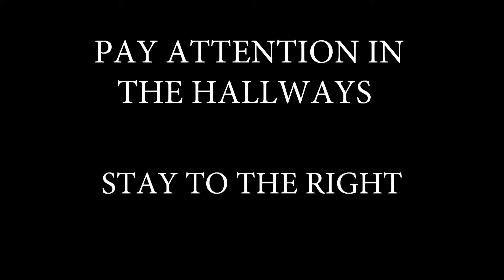Do's and Don'ts in the Hallways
For more content, check out mustang.media